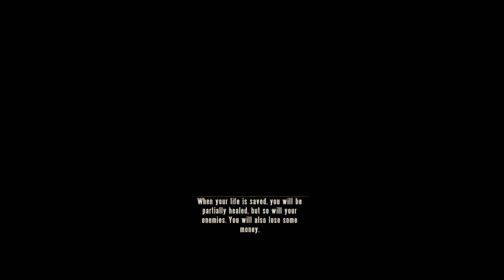Let's Play Bioshock Infinite [HD] - Part 12: Gondola Skybattle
Welcome to my Bioshock: Infinite playthrough! We play as Booker DeWitt and we're supposed to rescue a girl by the name of Elizabeth to erase our debt. Who is Elizabeth and what is Booker's debt? Did he have a bank account on Cyprus? Find out by watching this playthrough!

If you enjoy this video I'd greatly appreciate a rating on it, it really helps my channel grow! Feedback in the form of a comment is definitely appreciated as well.

Bioshock Infinite Information:

BioShock Infinite is a first-person shooter video game and the third installment in the BioShock series. Previously known as "Project Icarus", it is being developed by Irrational Games and was released worldwide on the Microsoft Windows, PlayStation 3, and Xbox 360 platforms on March 26, 2013. BioShock Infinite is not part of the storyline of previous BioShock games but features similar gameplay concepts and themes.
Set in 1912 during the growth of American Exceptionalism, the game's protagonist, former Pinkerton agent Booker DeWitt, is sent to the floating air-city of Columbia to find a young woman, Elizabeth, who has been held captive there for the last twelve years. Though Booker rescues Elizabeth, the two are pursued by the city's warring factions; the nativist and elite Founders that strive to keep the city for pure Americans, and the Vox Populi, a rebel grouping representing the common people. Booker finds Elizabeth to be central to this conflict, and that she also holds strange powers to manipulate rifts in the time-space continuum that ravage Columbia.
The player controls Booker throughout the game, eventually working with the AI-controlled Elizabeth. Like previous BioShock games, the player uses a combination of weapons, gear, psychokinetic powers granted through vigors and Elizabeth's own powers to fight off hostile foes and make their way through Columbia. In contrast to the limited spaces of the underwater city of Rapture, the open-air city of Columbia provides for more combat challenges, including combat that takes place aboard the city's Skyline rollercoaster-like rail system. The game will also feature an optional "1999 Mode", harkening back to games like System Shock 2 where decisions made by the player will have a more permanent impact on the game, possibly leading the player to an unwinnable situation and requiring a restart from an earlier saved game.
Lead designer Ken Levine was inspired by both historical events at the turn of the 19th century, as well as more recent ones including the "Occupy" protests. The floating city of Columbia was envisioned as a homage to the 1893 Worlds Fair along with other media from the turn of the century, and 2K Marin was brought in to help realize the city in-game. Levine took an unorthodox approach with the voice actors for Booker and Elizabeth, Troy Baker and Courtnee Draper, respectively, by developing the script and details of the story alongside them during their voice work, allowing them to help define the characters and deliver more convincing performances within the game. BioShock Infinite has received early pre-release attention, winning several awards including the "Best of Show" at the 2011 E3 show.